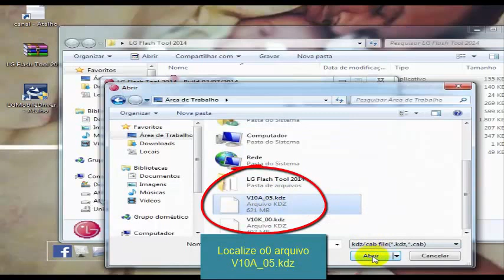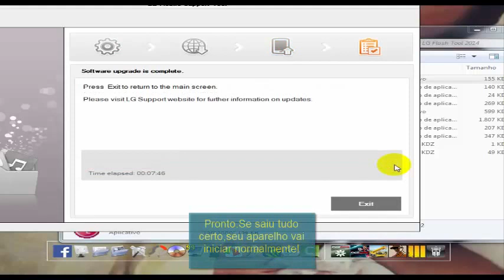Seu LG-455f Não liga? Veja esse VIDEO! (Sorteio na descrição)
▂ ▃ ▄ ▅ ▆ ▇ █ATENÇÃO!!! █ ▇ ▆ ▅ ▄ ▃ ▂

Com o passar do tempo iremos melhorar a nossa qualidade,por enquanto que estamos
começando,iremos fazer o que podemos pra oferecer um bom conteúdo a todos!

Grato!

Downloads dos arquivos

FIRMWARE LG E455f
Claro-